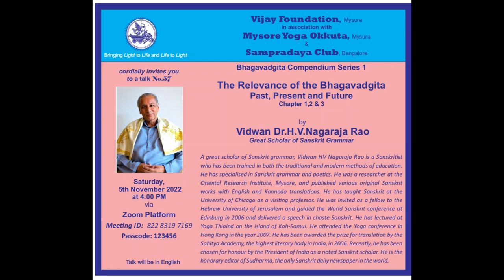Relevance of Bhagavadgita - Past, Present and Future by Vid H V Nagarajarao